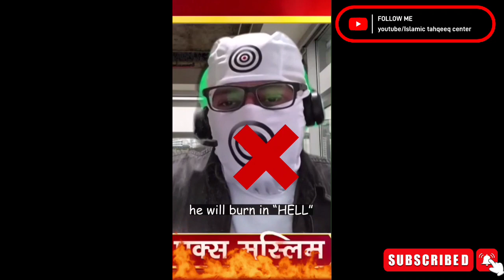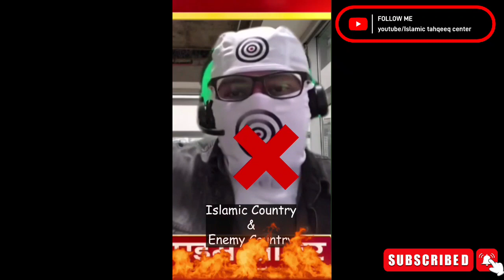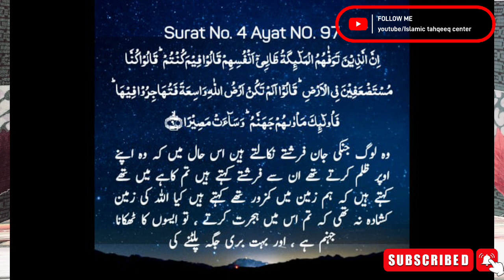Adam sikar xpose || ex muslim xpose || mohammad Azim ansari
ex muslim xpose || पूर्व मुस्लिम की खुली पोल || mohammad Azim ansari
ex muslim
ex muslim Adam sikar
new ex muslim
old ex muslim
ex muslim sahil
knowledge - speech by Mohammad Azeem ansari
editing by Mohammad jaseem ansari